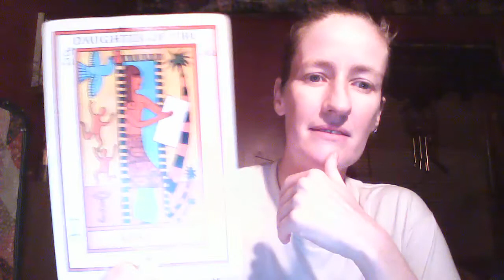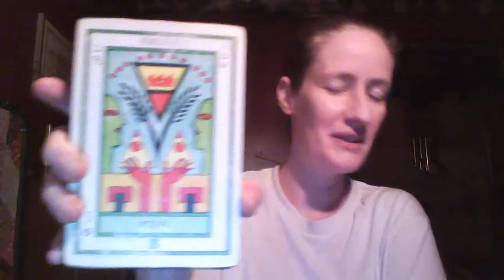Scorpio You Are No Longer Blocked Gemini Season 2020 DTWJLife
Rates for pre-recorded single, personal video readings are DISCOUNTED AT $20 per half hour and $40 for a full hour session payable by credit/debit via Paypal, Paypal directly or bitcoin. Send your questions, your sign, and e-mail in the description of your order when paying directly via Paypal if you do not have facebook. I will return a message promptly via e-mail. I do not use autoresponders or spam.